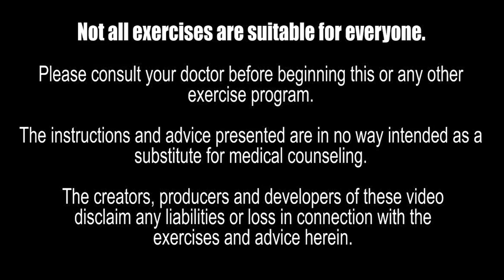TRY THIS Fun, Walking Dumbbell Dance Party to the songs of Madonna | 25 Minutes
In this fun and easy-to-follow walking dumbbell dance party, you'll get your groove on to the songs of Madonna!

This 25-minute dance party is perfect for any occasion – whether you're looking for a fun way to unwind after a hard day of work, or you're planning a party for your friends! With Madonna's classic tracks playing in the background, you won't be able to resist getting down to the party!

Get Everybody (You Can Dance Remix Edit) [2022 Remaster] by Madonna and over 1M + mainstream tracks

Zoom Classes:
Mondays 10 EST - Chair Fitness with Dumbbell Strength
Saturdays 10 AM EST - Power Walk Aerobics with Dumbbell Strength
Sundays 7 PM EST - Stretch & Meditation